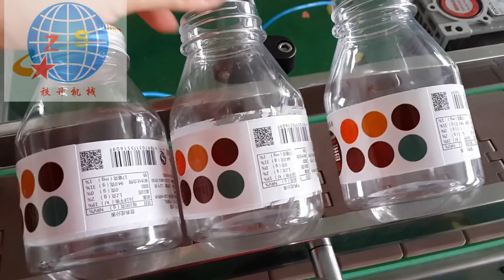stick label machine 貼標簽機器 packing machinery 包裝機械 labeling machine manufactory 貼標機制造商